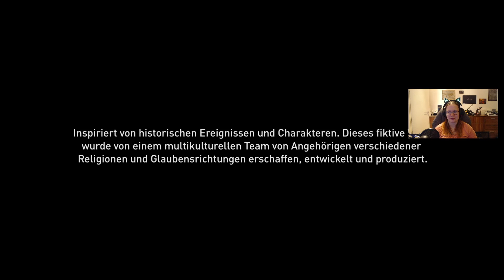Die Deppen Saga ⚔️ Assassin's Creed Valhalla [224]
Verkörpere Eivor und brich auf der Suche nach Ruhm mit den Wikingern zu Raubzügen auf. Erkunde Englands dunkles Zeitalter, während du deine Feinde überfällst, deine Siedlung wachsen lässt und deine politische Macht ausweitest.

Titel: Assassins Creed Valhalla
Genre: Open-World-Action-Abenteuer, RPG
Entwickler: Ubisoft Montreal
Publisher: Ubisoft

YouTube-Tags